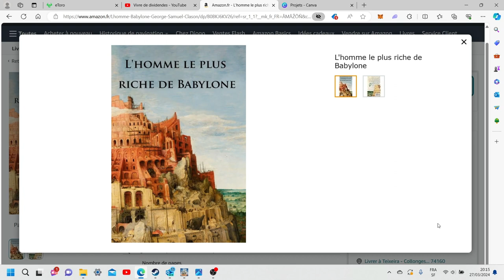Résumé de l'homme le plus riche de Babylone - Les bases pour toute personne qui veut devenir riche !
Dans cette nouvelle série de vidéos qui seront des conseils de lecture permettant de développer votre intelligence financière, je vous résumerai les meilleurs livres sur ce thème.
Pour cette première vidéo, je vous présenterai l'Homme le plus riche de Babylone qui est le livre de base pour celui qui veut accroître son savoir pour devenir riche.
J'ai résumé ce libre en sept conseils :

00:00 Introduction
01:38 Comment économiser 10% de ses revenus ?
02:50 Pourquoi il faut contrôler ses dépenses?
03:50 Comment investir son épargne ?
04:50 Comment protéger son épargne ?
07:20 Pourquoi il faut acheter son logement ?
9:09 Pourquoi il faut épargner pour sa retraite ?
10:00 Pourquoi il faut investir dans nos connaissances ?

Je vous laisse ci-dessous un lien pour acheter le livre sur Amazon: